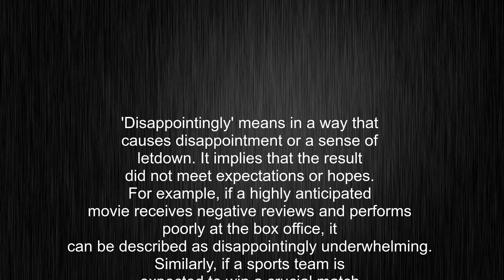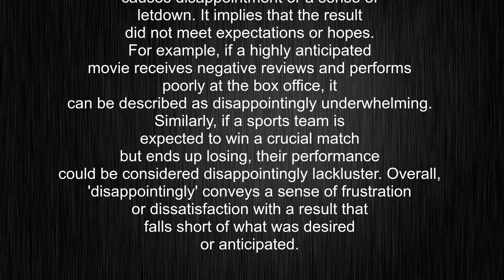What's the meaning of "disappointingly", How to pronounce disappointingly?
This video tells you what "disappointingly" means, how to pronounce it, provides a pronunciation guide and an accurate definition.
00:00 Pronunciation
00:30 Meaning

- What is the meaning of disappointingly
- How to say disappointingly
- What is the definition of disappointingly
- How to pronounce disappointingly

Visit our free audio/video dictionary tutorial to learn how to correctly pronounce words/names and to learn their meanings, definitions, just like disappointingly definition and meaning in Merriam-Webster, disappointingly definition and meaning in Collins English Dictionary, disappointingly definition and meaning in The Oxford English Dictionary, disappointingly definition and meaning in Longman Dictionary of Contemporary English, disappointingly definition and meaning in Cambridge Advanced Learner's Dictionary, and more.